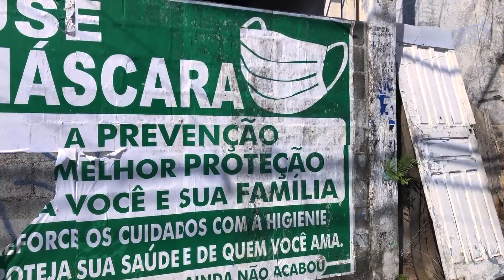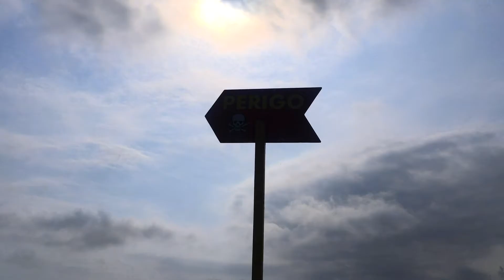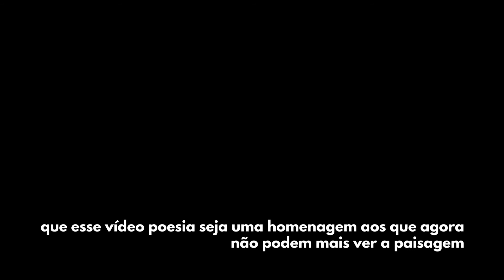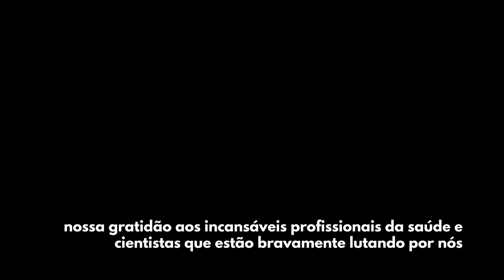Audiovisual - curta-metragem 'Na Cidade'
O objetivo do curta 'Na Cidade' é produzir um vídeo arte (aqui chamado de 'vídeo-poesia') que explora a sensorialidade da cidade no pós (ou durante) isolamento social, revelando possíveis re-encantamentos. Estar na cidade de novo, só que de um jeito diferente de antes. Estar na cidade pela perspectiva dos cinco sentidos que nos levam a perceber o que antes de tudo isso que estamos vivendo, passou batido.
Direção e roteiro: Fabiana Conway.

Este vídeo é uma das produções contempladas pelo 'Prêmio Alcides Mesquita - Mesquitinha', dentro das ações da Lei Federal Aldir Blanc em Santos, visando prestar auxílio emergencial à classe artística por conta da pandemia do novo Coronavírus.